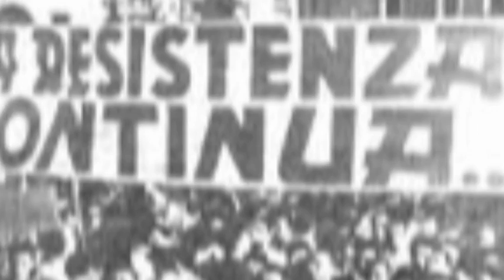Bella Ciao - Amir and Mostafa Gorguinpour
Setar: Amir Gorguinpour
Voice and Tombak: Mostafa Gorguinpour